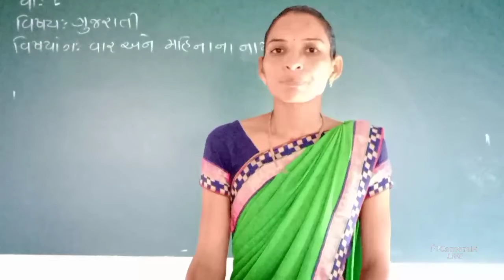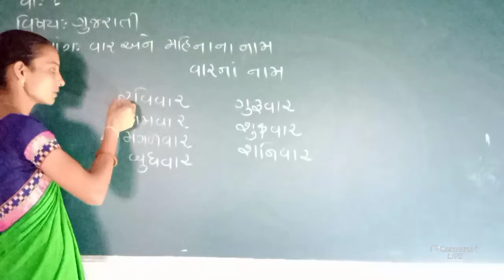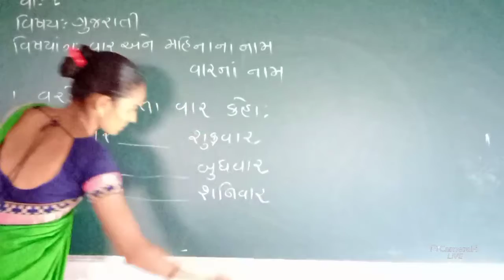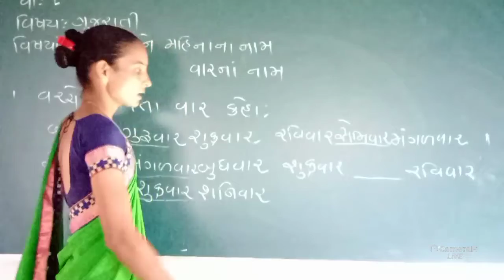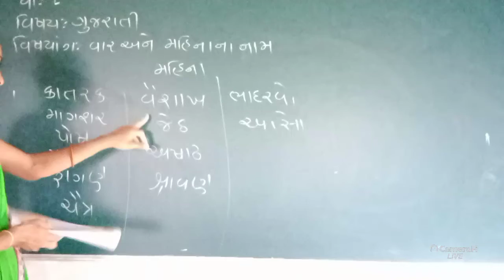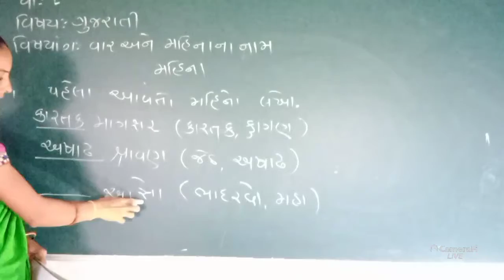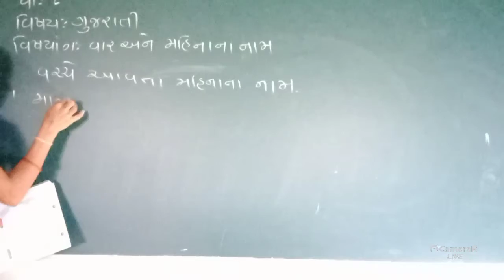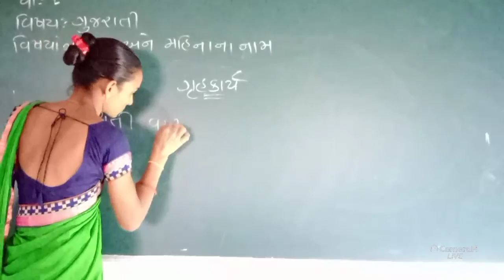DMV std 1 gujarati online classes for class for gujarati medium students